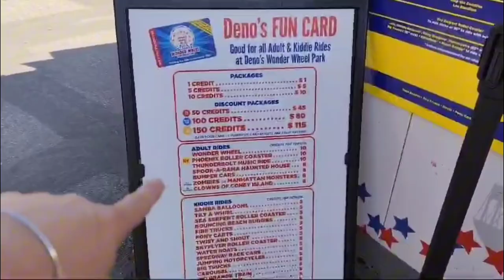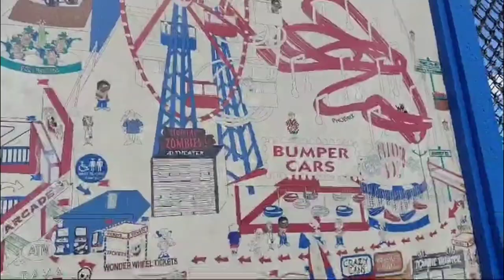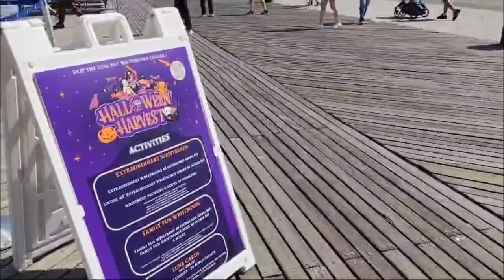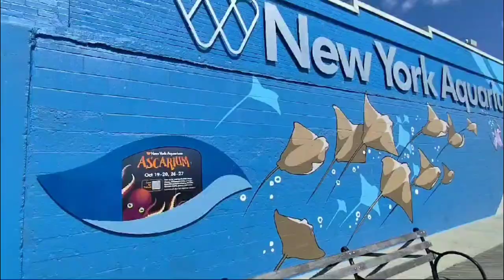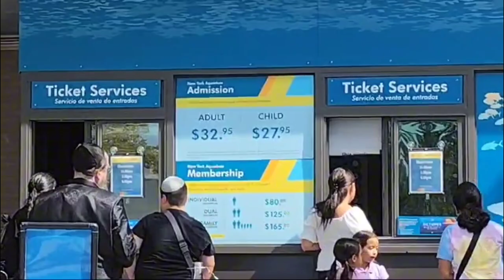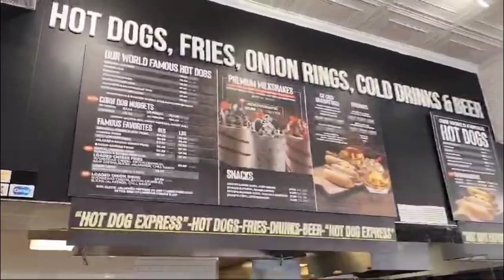!Descubre Coney Island: Un Paraiso de entretenimiento 🎢🎡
Bienvenidos a Coney Island! En este emocionante recorrido, te llevamos a descubrir este icónico destino lleno de diversión🎡 y sorpresas.

Desde la vibrante rambla con su ambiente único hasta el fascinante acuario 🐋, cada rincón tiene algo especial que ofrecer. Sumérgete en la adrenalina de los juegos 🎢 y no te olvides de probar uno de los famosos hot dogs 🌭 de Nathan!

¡Acompáñanos en esta aventura y descubre por qué Coney Island es un lugar que no te puedes perder!

enesisters